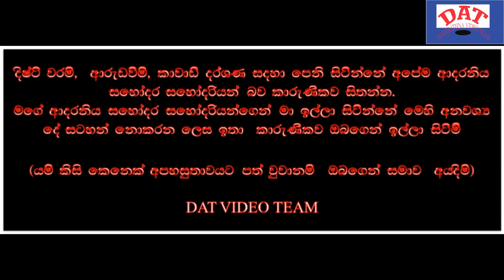The spirit that came into a woman's body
See come to with Devil spirits, god spirits